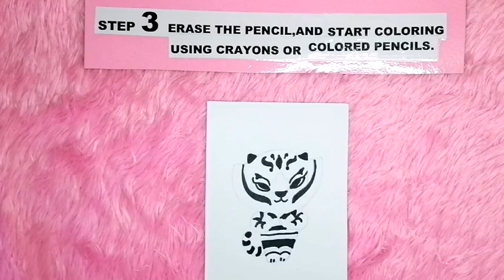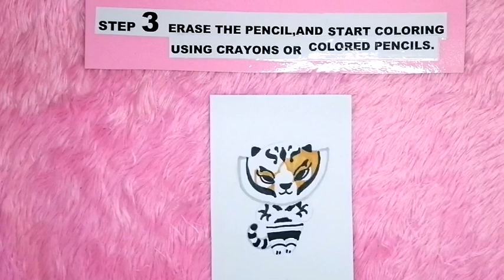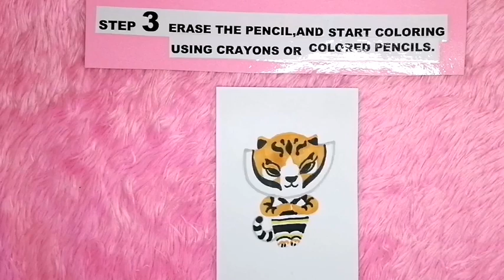HOW TO DRAW A CUTE AND EASY TIGER (Music: Eine Kleine Nachtmusik (by Mozart)